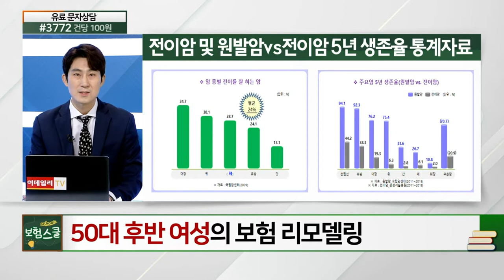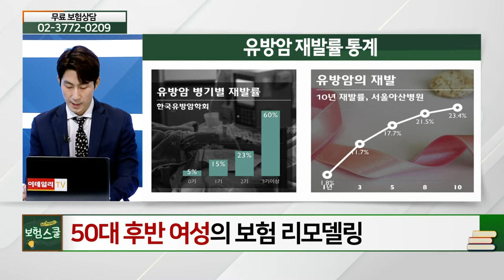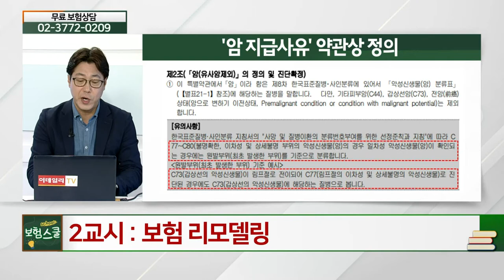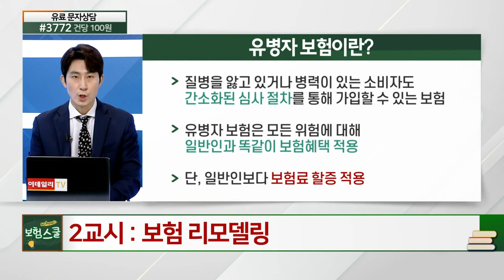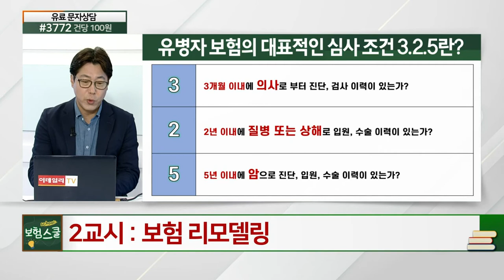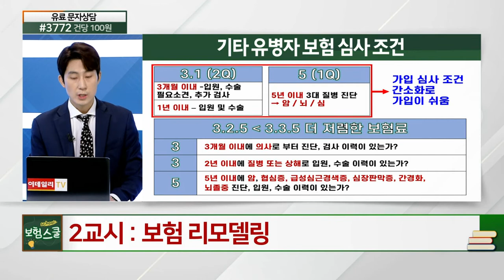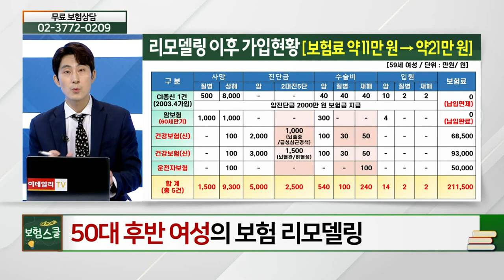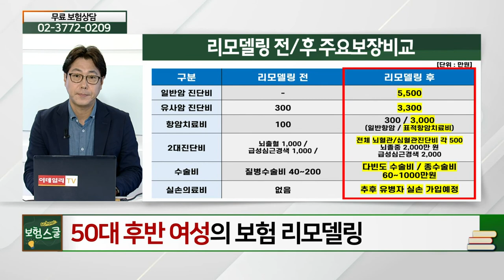50대 후반 여성... 암 완치 이후 보험 가입과 리모델링_보험 리모델링 (20210611)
# 50대 후반 여성... 암 완치 이후 보험 가입과 리모델링